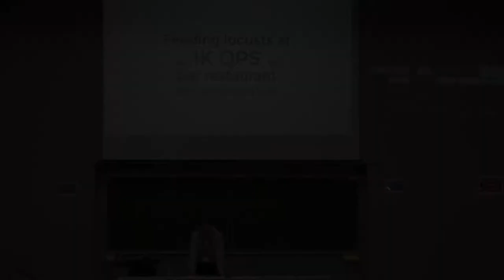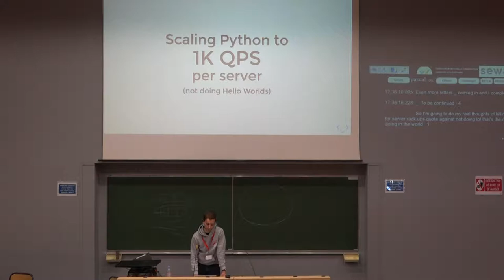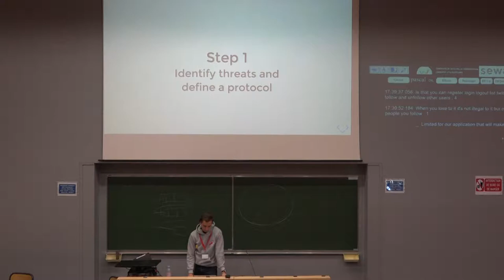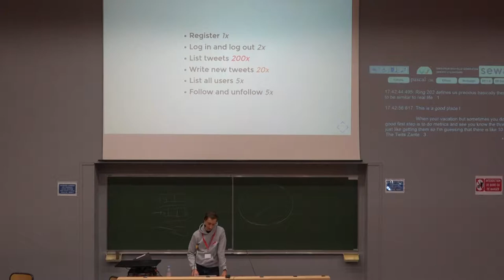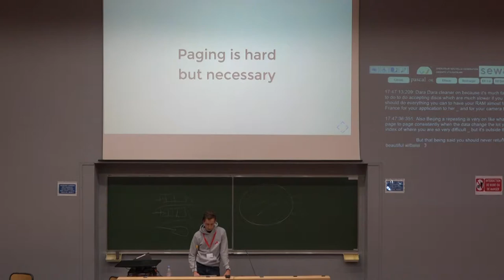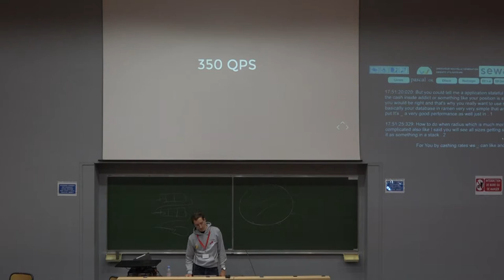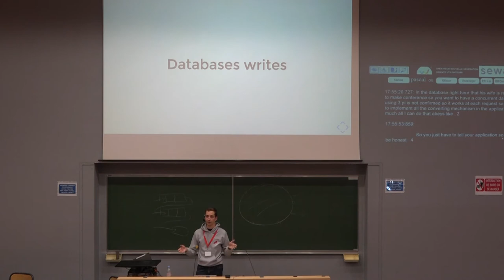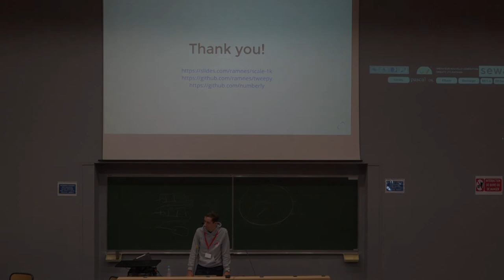PyConFR 2018 - Scaling Python to 1K QPS per server, not doing Hello Worlds - Guillaume Gelin